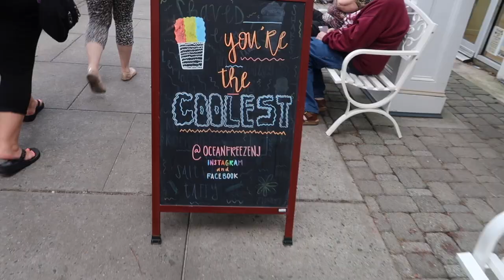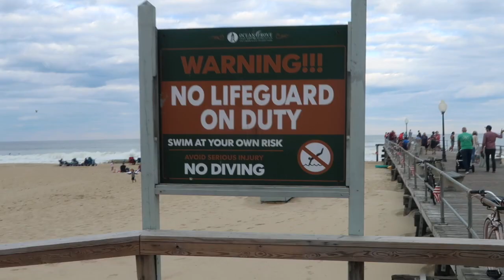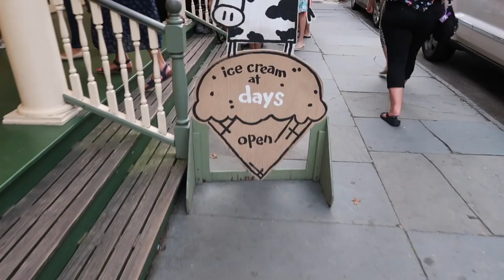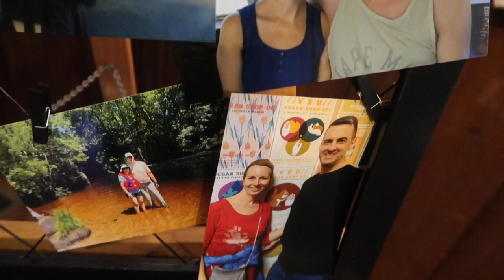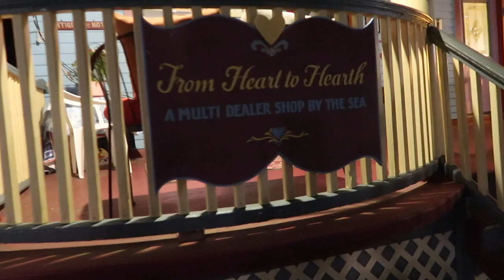Wedding on the PIER! Ocean Grove, NJ | Nancy & Bob tie the knot! | Laliland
My cousin, Nancy, married her wonderful now husband, Bob on the Pier in Ocean Grove, NJ; a quaint and lovely town on the Jersey shore.   We've all waited a long time for this moment and were so grateful to have been a part of their special day.

Much love to Nancy & Bob on their continued happiness. ❤️